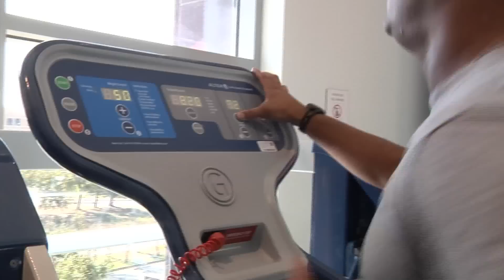Wounded Warrior Dorian Leon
Wounded Warrior Army Spc. Dorian Leon from Bellingham, WA shares his recovery experience at the Fort Sam Houston Center for the Intrepid on December 1, 2012.

U.S. Army video produced by PV2 Gonzalez and edited by Sgt. Zechariah Gerhard

USA Patriotism!